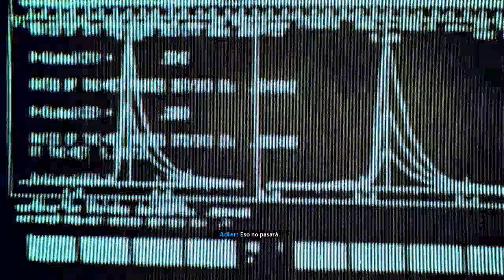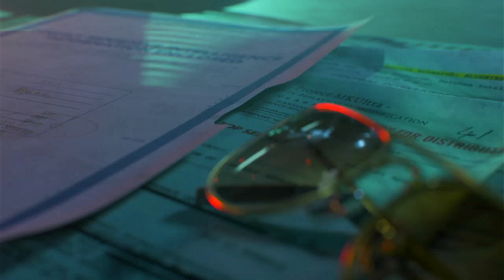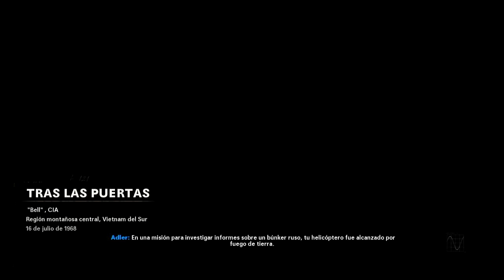Call Of Duty Cold War: Misión "Al final de la línea"